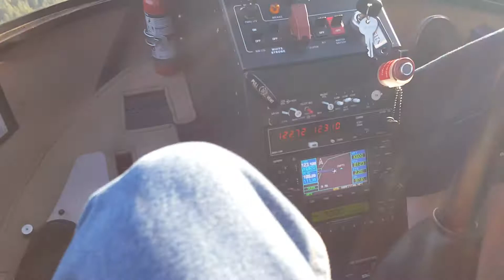Flying high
First time in a helicopter for my wife and I.